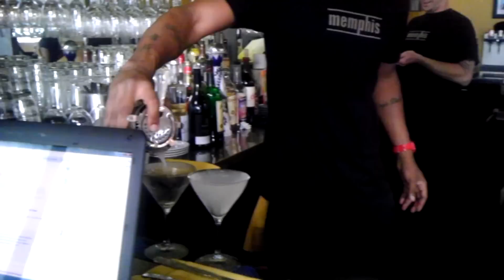Kendrick making martinis.